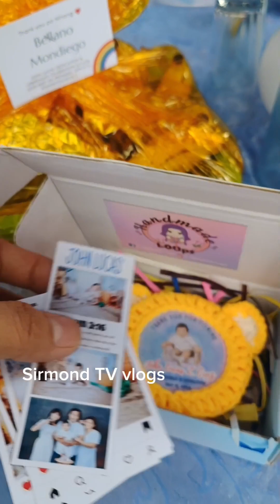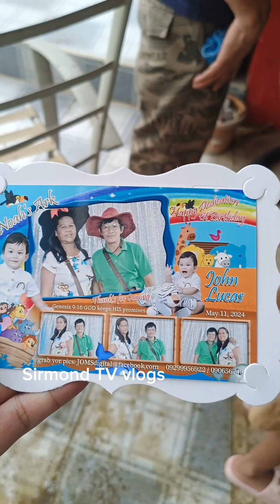Ninong ako ni Baby John Lucas napaka-cute na bata, ang mga kaganapan sa kanyang binyag